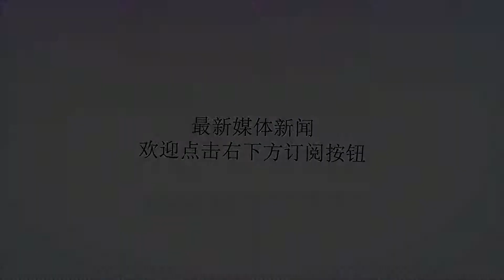C罗要求尤文签署皇马前队友，黄金搭档有机会在意甲重放光彩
谢谢！C罗要求尤文签署皇马前队友，黄金搭档有机会在意甲重放光彩